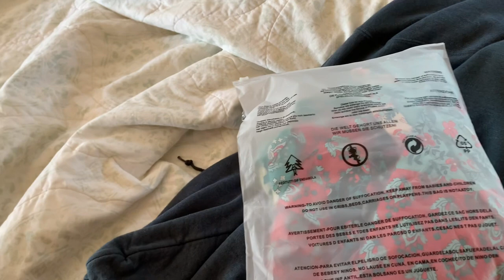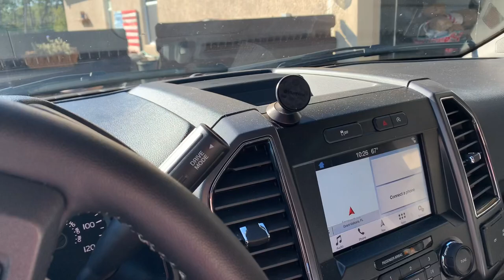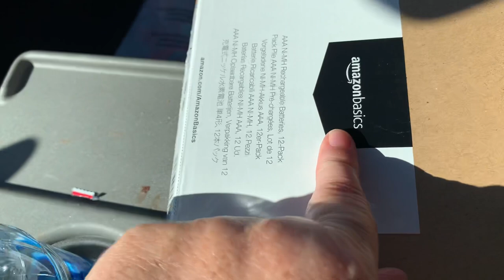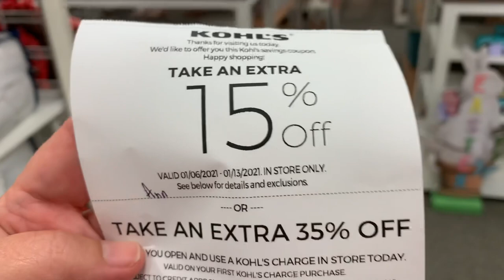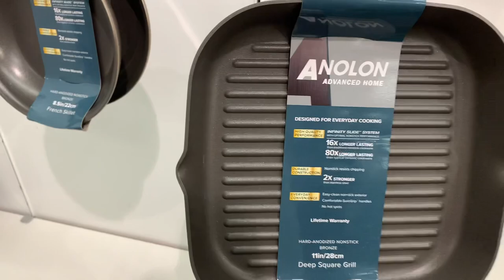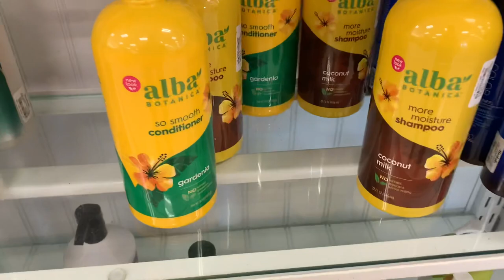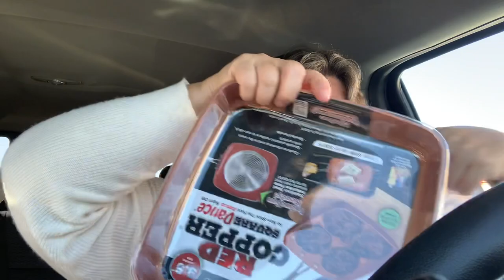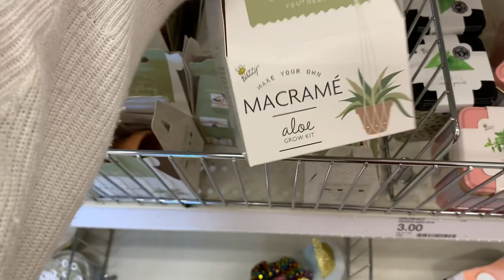🚘 CAR VLOG & SHOP WITH ME 🎯 | DITL VLOGS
🍃Hey Guys! This is an exert from a previous cleaning video from earlier this month.
DON'T FORGET MINIMALISM GAME STARTS FEBRUARY 1ST 2021 💜 Free Printable Checklist for the Minimalism Game

💜 MENTIONED IN THIS VIDEO:
ELLOS PAJAMA PANTS
HAIR CRACK
ALOE SOCKS
Seventh Generation Lemongrass Citrus Disinfecting Multi-Surface Cleaner:
Seventh Generation Lemongrass Citrus Disinfecting Bathroom Cleaner
Seventh Generation Free & Clear Ultra-Concentrated:
‎Seventh Generation Ultra Power Plus Dishwasher Detergent Packs

💜 Minimalism Game Starts February 1st Join in by using the minimalismgame2021 on Instagram or join the Decluttering with MyEveryDayWifeLife Facebook

💜🌿💜🌿💜🌿💜 FREE PRINTABLES  💜🌿💜🌿💜🌿💜

🍃MAILING ADDRESS 🍃
Michelle @myeverydaywifelife